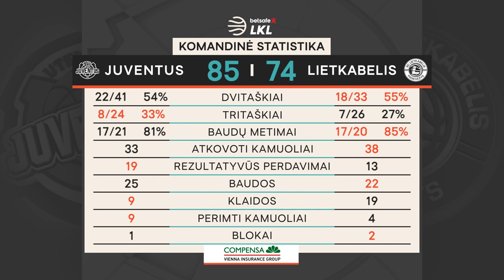„Betsafe–LKL“ rungtynių apžvalga: „Juventus“ - „Lietkabelis“ [2021-06-04]